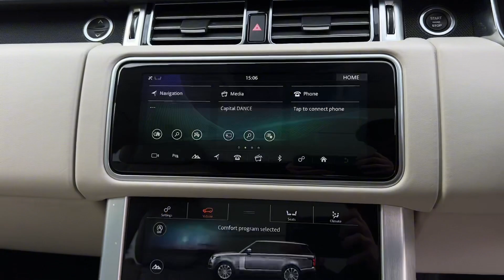LAND ROVER RANGE ROVER P400E 2.0 VOGUE SE 5d 399 BHP | WALK AROUND VIDEO EXTERIOR + INTERIOR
NATIONWIDE DELIVERY AND CLICK AND COLLECT Available. This Land Rover Range Rover Vogue SE P400e Petrol Plug In Hybrid Comes With Only One Company Owner From New and Comes With Land Rover Main Dealer Service History and Will Be Serviced Prior To Sale. LOW MILEAGE. This Vehicle is Finished in Aruba Gold Metallic with Full Ivory White Leather Seats, Electric Memory Front Seats, Heated and Cooled Front Seats, Full Panoramic Glass Fixed Sunroof with Sunblind, Towbar with Electrics, Reversing Parking Camera With Parking Assist Sensors Front and Rear, Satellite Navigation, DAB Radio, Smartphone Integration with Apple Carplay, Bluetooth, Phone Prep, Three Zone Automatic Climate Control Air Conditioning, Leather Multifunction Steering Wheel, Automatic Lights, Rain Sensors, Electric Folding Wing Mirrors, 21 Inch Gloss Black Alloy Wheels, Ambient Lighting Configurable, Auto Terrain Response, Blind Spot Monitoring System, Grey Anodised Brake Calipers, Continuous Variable Damping, Daytime Running Lamps, Electronic Air Suspension, Black Gloss Grille, Morzine Headlining, Heated Steering Wheel, Keyless Entry with Keyless Go, Auto Dimming Rear View Mirror, Black Painted Roof, Maridian Surround Sound System, Cruise Control with Speed Limiter, Heated Front Windscreen, Ivory Headlining, Lane Departure Warning System, Lumbar Support, WIFI Hotspot, Eco Start Stop Function, Matrix LED Signature Headlamps, Rear Axle Open Differential, Reverse Traffic Detection, Soft Close Doors, Electric Tailgate, Adaptive Speed Limiter, Voice Activated Controls, Isofix Rear Seats, Remote Central Locking, Alarm, Additional fees may apply, please note, not all cars are kept on site please call to make appointment and to avoid disappointment. pre delivery check, This vehicle will be sold with the benefit of A Optional 24 MONTH EXTENDED WARRANTY WITH MAIN DEALER LABOUR RATES, charged at an additional 1299. Hpi Checked, Part Exchanges Welcome. Low Rate Finance/PCP Finance Options Available, Over 100 Cars and Up To 50 pictures Available Visit Our call now Tel: USED CAR DEALERS 2022 WINNERS, VAT QUALIFYING, VAT RECLAIMABLE FOR EXPORT AND BUSINESS USE ONLY

MULTI AWARD WINNING CAR DEALERS. BUY WITH CONFIDENCE FROM BECK EVANS A FAMILY RUN BUSINESS EST 1970. Peace of mind with total cover/protection available, paint protection, extended warranties/main dealer labour rates. Keep your capital working for you with competitive payment options available from Beck Evans. LET US PROVIDE YOU WITH A QUOTE.